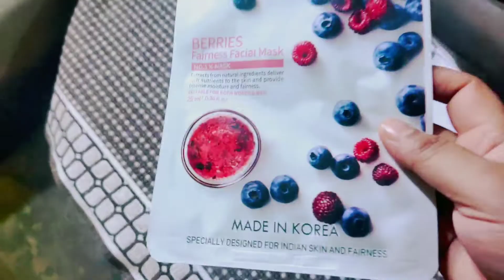apko apna ek trick share karungi/dailyvlog/flourishbani